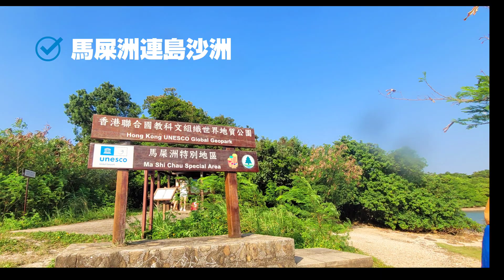香港地質公園 馬屎洲｜看2億8千萬年前二疊紀古老岩石 ｜划獨木舟去｜直線路線｜單程3公里半小時 ｜鞍馬山出發 ｜Ma Shi Chau│HK GeoPark│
馬屎洲 是大埔區吐露港內的一個小島。馬屎洲跟鹽田仔由一沙洲連接。這裡是香港第二古老的岩石, 早在2億8千萬年前的二疊紀 Permian Period 開始形成。我們分2次由馬鞍山直接划獨木舟到馬屎洲觀石

以下我們會介紹9個checkpoints, 順序由馬屎洲連島沙洲到另一端褶曲。
 烏溪沙沙灘出發 00:29
checkpoint 1 : 馬屎洲連島沙洲 tombolo 02:14
checkpoint 2 : 貝殼灘 shell beach 01:33
checkpoint 3 : 粉砂岩 siltstone - 沉積岩sedimentary rock 的一種
checkpoint 4 : 七彩泥岩 mudstone 03:58
checkpoint 5 : 石英脈 / 芝士脈 quartz vein 05:11
checkpoint 6 : 龍落水 Lung Lok Shui 差異侵蝕 differential erosion的一種 04:04
checkpoint 7 : 砂岩 sandstone
checkpoint 8 : 褶曲 fold 04:37
checkpoint 9 : 香腸構造 sausage structure - 結核 concretion 的一種
05:18 還有一些自己改名岩石- 在My Maps中, 以紅心❤️️表示位置
雪糕石🧁️ 05:29
魚石🐟 05:40
豬腩肉石 05:47
拉錬石 / 科學怪人疤痕石 06:00
骨牌石 06:08

❗️地質公園守則:
1. 最重要: 不可移動或取走石頭、泥土及動植物等
 2. 不要破壞環境，自己垃圾自己帶走
3. 留意潮汐漲退時間，計劃路線

🚌陸路交通: 大埔墟港鐵站 - 搭74K巴士 或 20K專線小巴 - 三門仔 - 步行30-40分鐘 - 馬屎洲

更多的露營趣事、遊記、露營漫畫